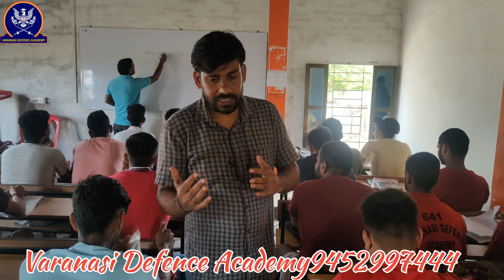वी.डी.ए में एक बार फिर आर्मी जीडी और एसएससी जीडी का रिटेन बैच स्टार्ट हो गया है।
क्या हो सकता हैं आर्मी अग्निवीर भर्ती में बदलाव??😯😯

about this

हमारे अकादमी में फिजिकल और रिटन की तैयारी कराई जाती है इस अकादमी में उत्तर प्रदेश पुलिस एस एस सी जीडी आर्मी जीडी आर्मी नर्सिंग का रिटन बैच और फिजिकल बेहतरीन सुविधा उपलब्ध है वाराणसी में वाराणसी डिफेंस एकेडमी एक फिजिकल और रिटर्न के नाम से जानी जाती है कम पैसे में अधिक से अधिक सुविधा प्रदान करती है और सफलता हर साल उत्तर प्रदेश में नंबर वन पर देती है

Up Police' ke taiyare varanasi me kaha karen
Ssc gd ke taiyare varanasi me kaha kare
Best written ke taiyare varanasi me kaha kare
Agniveer written ke taiyare varanasi me kaha kare
Indore Physical Academy girl
Indore Army Academy

ssc gd exam2023
up police Physical
Army Army GD Exam 2024
best written Exam preparation in varanasi
Best Defence Written Exam in varanasi
cpo si physical
ssc gd physical